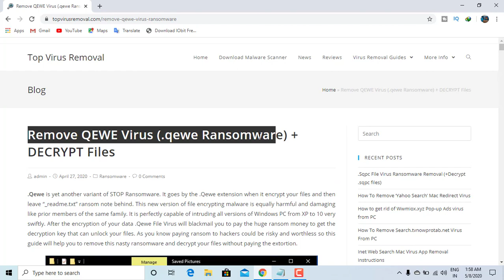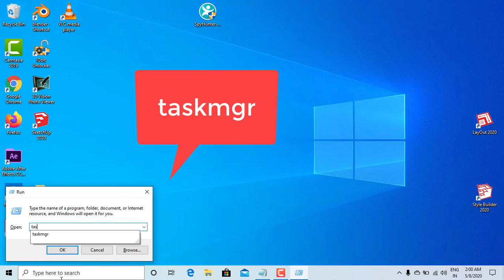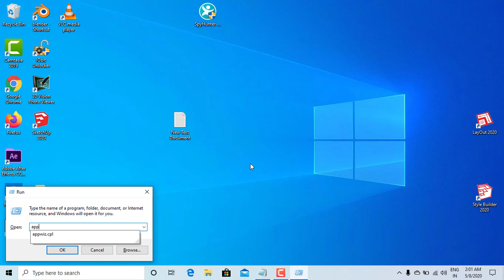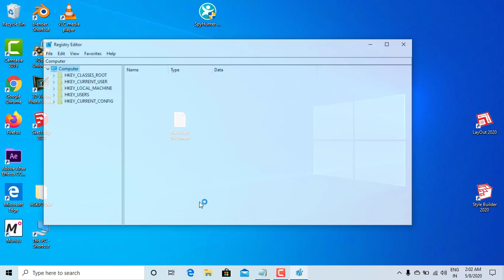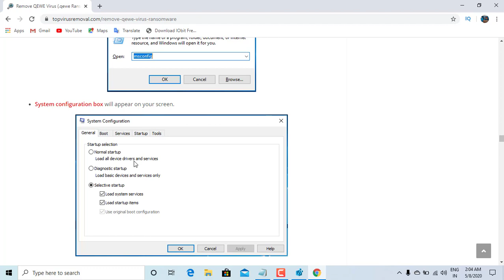QEWE File Virus Remove [.qewe Ransomware] || .QEWE virus file Decrypter || 2020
How to remove Qewe ransomware (Virus Removal Guide)
.Qewe Files Virus (STOP) – How to Remove + Restore Files
Remove Qewe Ransomware and Decrypt .Qewe Files
Remove .Qewe Virus (File Recovery+ Ransomware Removal)
.Qewe File virus - Remove It and Recover Files
How to remove Qewe Ransomware - virus removal steps
.Qewe Files (STOP Ransomware) – Remove + Restore Data
.Qewe file virus ransomware (Restore, Decrypt .Qewe extension files)
.Qewe file virus Removal Guide – Help To Decrypt Your Files
Guide – How Do I Decrypt .Qewe File Extension Virus
.Qewe file virus Removal Guide +File Recovery
How to Remove .Qewe Ransomware and Restore .Qewe Files
Get Rid of .Qewe file virus (Remove Ransomware + Recover Data)
Remove .Qewe file virus And Recover Encrypted Files
Remove Qewe ransomware and retrieve the encrypted files
How To Uninstall .Qewe file virus From PC
How to Get Rid of .Qewe file Virus Effectively?
How To Delete .Qewe file virus From PC
Uninstall .Qewe ransomware from Windows 10
Remove .Qewe ransomware virus (+File Recovery)